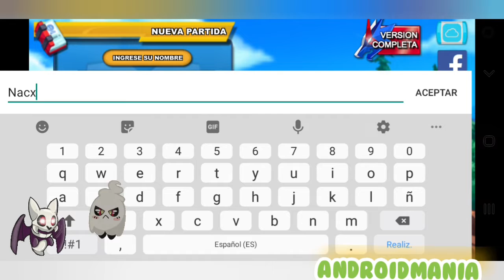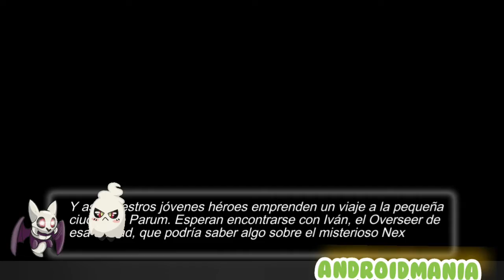Androidmania: una mirada a Nexomon la copia de pokemon para apk.